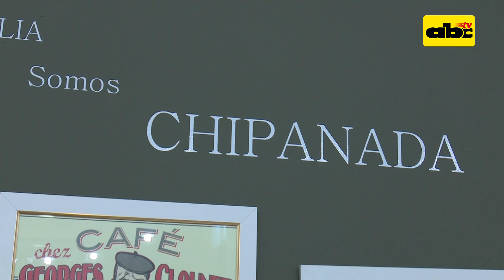Chipa más empanada = chipanada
Un nuevo emprendimiento culinario emerge en nuestra capital, se trata de la fusión de las chipas y la empanada.